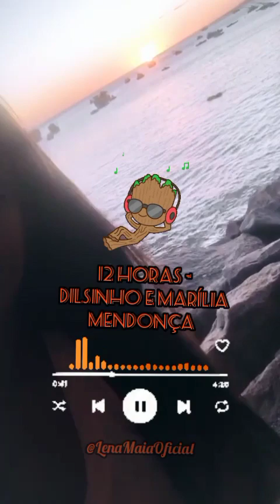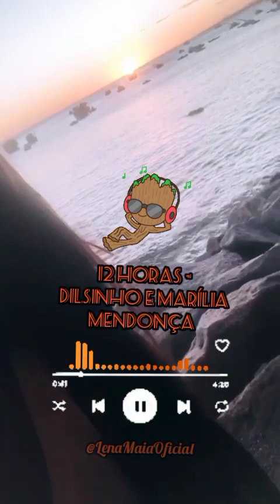12 Horas - Dilsinho e Marília Mendonça 💕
12 Horas

Dilsinho e Marília Mendonça

Já fazia um tempo que não aparecia
Já fazia um tempo que não procurava
Já fazia um tempo que você não tinha
Motivos pra ser infiel

Ontem, tava eu vendo TV em casa
Chega uma mensagem que eu não esperava
Com uma proposta quase irrecusável
Passar a noite no motel

Eu me arrumei e te encontrei naquele posto
Você no canto, cabelo cobrindo o rosto
Me deu um beijo e eu senti o mesmo gosto
De quem tocou os pés no céu

Daí pra frente, eu gravei cada segundo
Nós dois no quarto, um rádio bem baixo no fundo
Fazendo serenata pra gente se amar

Naquela cama
Deitei com o coração desprevenido
Jurei que te amava ao pé do ouvido
Sabendo que você só estava ali pra me usar

Remover anúncios

Que não me ama
Depois das 12 horas você some
E salva o meu contato com outro nome
Acima de suspeitas pra ninguém desconfiar

Que não me ama, não